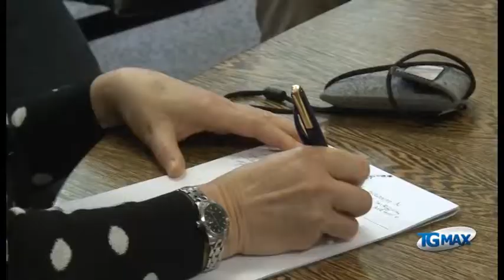Porto Pescara, entro maggio nuovo PRG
Lanciano, servizio Tgmax 18 febbraio 2015. Entro maggio potrebbe arrivare dal Consiglio superiore dei lavori pubblici l'approvazione del Piano regolatore portuale di Pescara. Saranno infatti pronte, entro due settimane, le integrazioni ai rilievi dell'Organismo dello Stato al documento sugli aspetti idraulico-fluviali e sui sistemi antincendio. La tempistica è stata comunicata nel corso della Conferenza di servizio promossa dal presidente della Giunta regionale, Luciano D'Alfonso, che ha chiesto a tutti i soggetti coinvolti di "cambiare gioco e guadagnare una falcata temporale”. Tutte queste riunioni, ha detto, non sono normali; non stiamo costruendo il Ponte di Broooklyn. Il piano regolatore del porto di Pescara rappresenta un fatto straordinario, l’occasione per chiudere con l’emergenza e rendere di nuovo il porto completamente fruibile. In questo quadro di necessità, il Presidente ha anche chiesto a tutti i soggetti intervenuti – dal sindaco di Pescara al comandante della Direzione Marittima - di "configurare una nuova vasca di colmata per il porto di Pescara in una idonea collocazione funzionale, che tuteli l'ecosistema". Intanto, dopo la firma del verbale di consegna dei lavori tra il Provveditorato alle Opere pubbliche Lazio-Molise-Sardegna e la Lmd Spa di Malcontenta, è arrivata nel porto di Pescara la squadra per i rilievi batimetrici. Le operazioni di dragaggio sono slittate a lunedì prossimo, il motopontone è già pronto e ormeggiato nel porto di San Benedetto del Tronto.